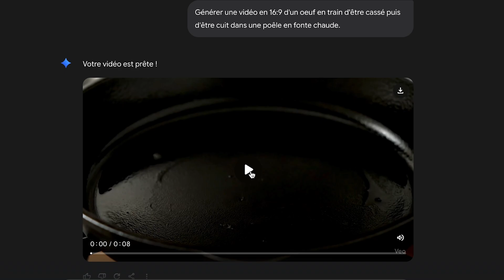Minute IA I Henry Ajder : Faire face au contenu généré par intelligence artificielle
De plus en plus compliquées à identifier, elles peuvent être drôles ou pédagogiques mais diffusent aussi des messages racistes, homophobes ou grossophobes difficiles à modérer.

Dans cette interview, Henry Ajder, spécialiste de l'IA et des deepfakes, explique la puissance de Veo 3 et ses conséquences potentielles, ainsi que les mesures envisagées par les plateformes et les experts techniques pour aider les utilisateurs à distinguer le vrai du faux.

L'IA bouleverse notre façon d'appréhender l'information en ligne. Dans cette série, Minute IA, nous présentons les dernières tendances et interviewons des experts afin de montrer comment les outils évoluent et comment les journalistes de l'AFP adaptent leurs techniques.

00:22 Qu'est-ce que Veo 3 ?

01:06 Quelles sont les limites de Veo 3 ?

02:46 Quels risques Veo 3 présente-t-il ?

05:00 Comment les gens monétisent-ils leur contenu Veo 3 ?

06:44 Comment savoir si une vidéo a été réalisée à l'aide de Veo 3 ?

07:33 Le tatouage numérique à la source

08:07 Ne vous fiez pas aux « outils de détection IA » ou aux LLM

08:47 Les étiquettes nutritionnelles numériques

09:35  Ne vous fiez pas à vos yeux et à vos oreilles

10:12 Un journalisme approfondi et fiable plus important que jamais

Just drive : Stuart Roslyn (PRS) ;  Michael Rogers (PRS)

Look Out Shooter / No Patience / Ivory : Kelly Mac (BMI) ; Aaron JOhn Shapiro (BMI)